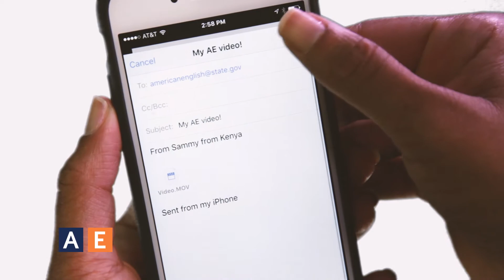3 Million Likes: Music Video Tips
Learn how to be a part of our 3 Million Likes video campaign!